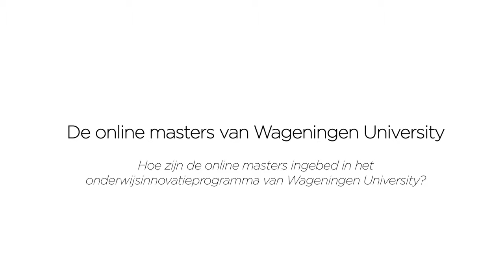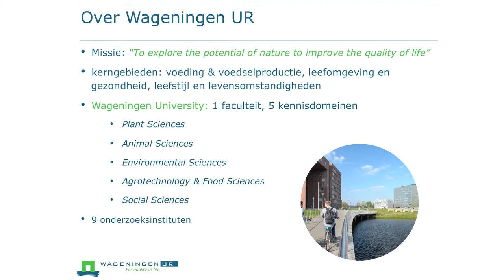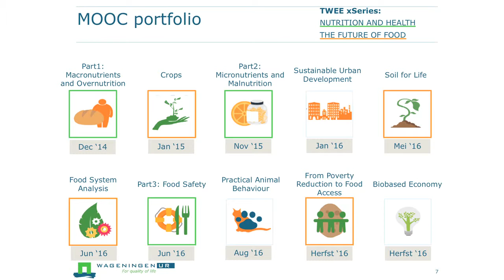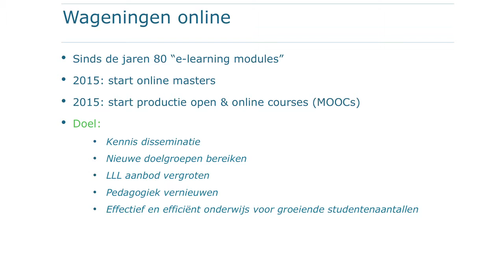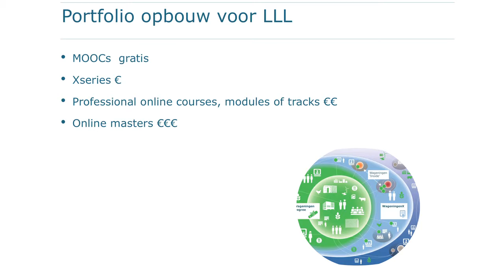Roadshow onderwijsinnovatie SURFnet, peer visit Wageningen UR: Ulrike Wild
Ulrike Wild, programme director online and open learning, over de bredere onderwijsinnovaties binnen Wageningen University.